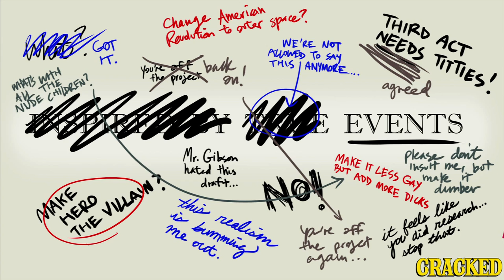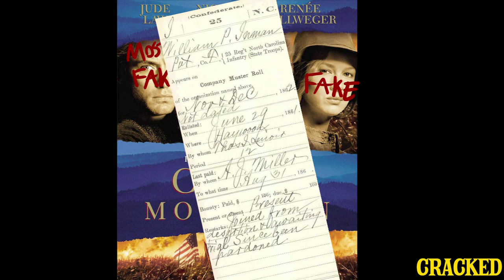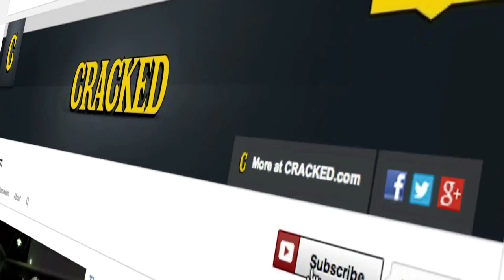8 Famous Movies That Are Saved by Historical Inaccuracies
If period films had to be completely historically accurate, they would suck.